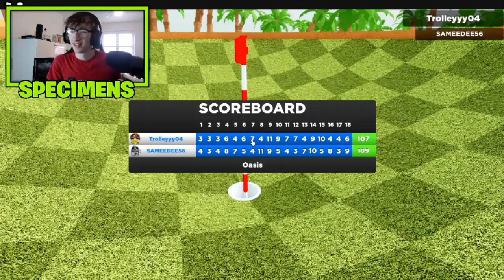SPECIMENS PUNISHMENT GOLF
✅THE spunkemeins are playin ROBLox Golff and eaTing rAw COFfEE

✅Toby
My Parents Don't Let Me Have Social Media...
my face was meant to be on the sun in the thumbnail